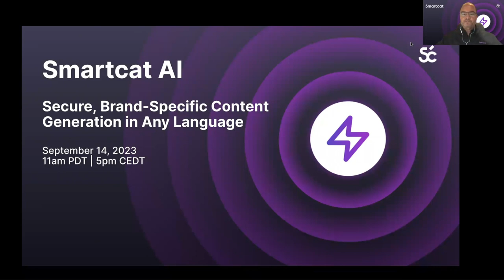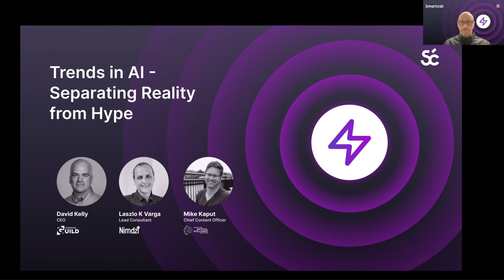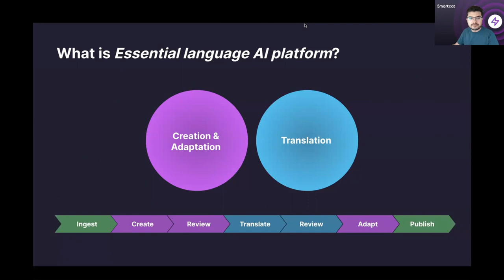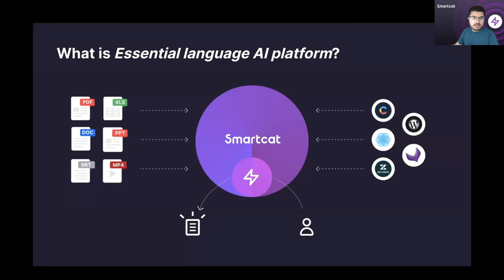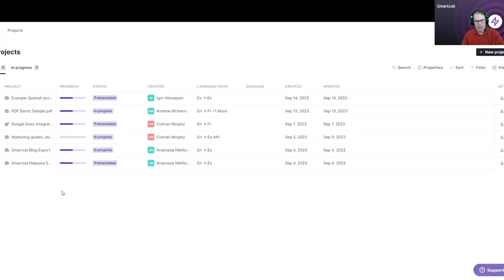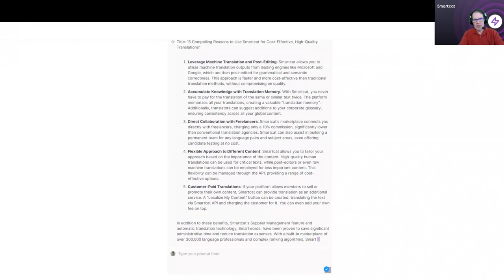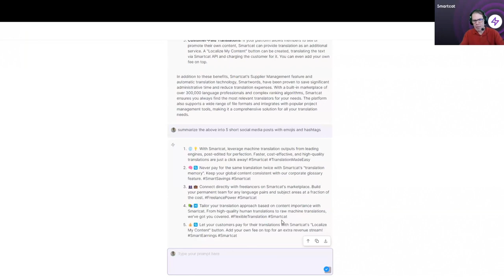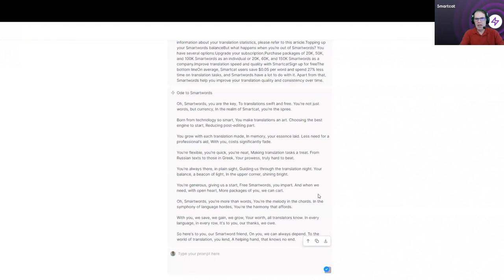Smartcat AI Content Generator Launch | Demo | Panel with Nimdzi Insights, Marketing AI Institute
We hosted an online launch event for Smartcat AI, with over 500 attendees tuning in! But don’t worry if you missed it – you can watch the recording!

Topics of discussion:
- Creating brand new, unique, high-quality content in seconds from scratch
- Leveraging your existing content to create new content
- AI-translating your newly generated content into up to 280 languages in seconds

Expert panel discussion speakers:
The event will brought together a wonderful group of guest speakers taking part in a panel discussion, hosted by Smartcat’s VP of marketing, Andrew Federici.

1. David Kelly, CEO at the Learning Guild
2. Mike Kaput, CCO at Marketing AI Institute
3. Laszlo Varga, senior consultant at Nimdzi Insights
4. Igor Afanasyev, director of product at Smartcat

We are sure that you will come away with a wealth of new insights on the power of AI for content generation and translation.

About Smartcat AI Content Generator:

We’ve been busy developing a brand new content generation tool powered by the most advanced artificial intelligence.

What makes Smartcat AI Content Generator unique in the market is that, in addition to generating new content from scratch, it is designed to use your existing content library to build out new content!

For instance, let’s say you have a blog article that you published on a specific topic. And now, you’d like to turn it into a series of 10 social media posts, or perhaps an authoritative white paper. With Smartcat AI, you can do this automatically in seconds.

What’s more, Smartcat stores all your content for you in a fully secure content repository and continually learns your linguistic and terminology preferences with each new content generation, making all subsequent pieces of content increasingly on-brand.

Essentially, if you can think of a new content idea, Smartcat AI can do it!

Of course, it also syncs with Smartcat AI translation, enabling you to create all-new content and translate it in up to 280 languages.